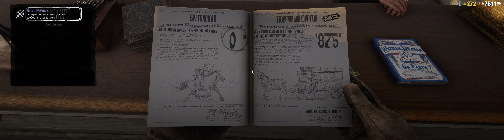Red Dead Online [ RDO Guide // Гайды ] Как использовать купоны / скидки на предметы за роли в RDO?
Для того чтобы использовать купоны / скидки на предметы, лошадей за "Роли" в RDO Вам необходимо открыть каталог, клавиша "J" выбрать раздел каталога  "Профессия и ремесла", далее выбрать необходимую роль и найти нужный вам предмет ( !!! на который распространяется скидка !!! ), используя клавиши "Q" и "E" для перелистывания страниц!

PC | Game | Red Dead Redemption 2 | Red Dead Online | RDR2 | RDO

Streaming with Open Broadcaster Software®️ | OBS
NVIDIA GeForce Experience | Shadowplay | Broadcast | RTX Voice

GPU  | GeForce RTX Titan / RTX 3090 MSI
CPU  | Intel(R) Core(TM) i9-9900KF [5.0GHz]
RAM | Patrion Viper 32 GB [4400Hz]
M.2   | Samsung 970 EVO Plus

32:9, 7680 x 2160, 144Hz

XimD [Gaming]